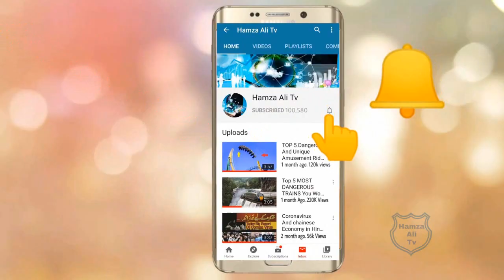Airplane VS ROCKET Dangerous Experiment | The Most Horrible Plane Crash Accident In The World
My Videos Specially For Your Entarteinment
DIY Rocket Powered Plane
GIANT RC ROCKET
Rocket powered Disney Planes Dusty

Link My ALL INTERESTING  VIDEOS CLICK HERE AND ENJOY THIS VIDEOS

Most Dangerous Waterslides In The World In Hindi/Urdu  | Longest WaterSlide | Water Park | WaterLand

7 Most DANGROUS BRIDGES In The World In URDU HINDI | Most Terrifying Bridges You Don't Want To Cross

Most Amazing Street Performers in the World in Hindi\Urdu | Street

Top 07  Most Dangerous Dams in the World | 7 Largest Dam Failures Of All Time | Most Massive Dams

Most Dangerous Jobs In The World In Hindi/Urdu | दुनिआ की 5 सबसे खतरनाक नौकरियां | Unbelievable Work

INSANE World Records OF ALL TIME | Most Crazy Guinness World Records | Dangerous Stunts of all Time

10 Scientifically Impossible Places That Actually Exist
दुनिया के 10 खतरनाक और डरावने स्थान
Most Dangerous Places On Planet Earth
most adventure VIDEOS